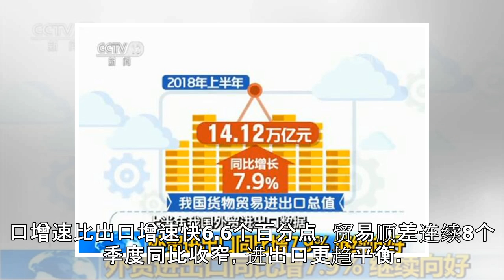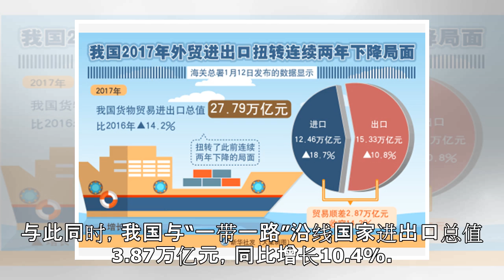上半年中国外贸进出口同比增7.9% 继续向好